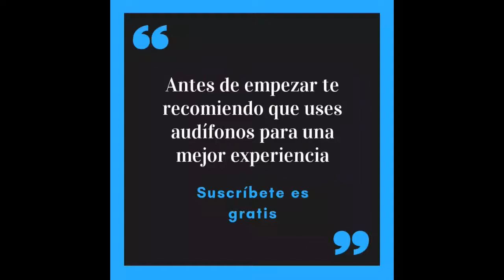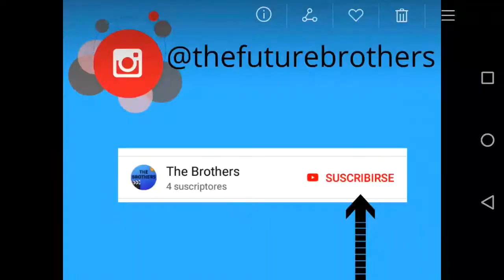Béisbol 9 "Mejorando nuestros lanzamientos"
Espero que les guste el video de béisbol 9

Vídeo anterior de béisbol 9